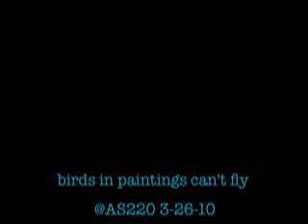bipcf first show flash.mov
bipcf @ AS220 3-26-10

song: "flashbulb"